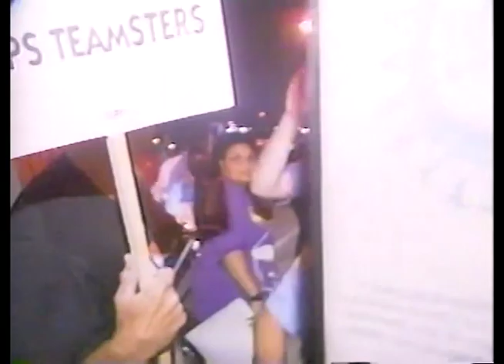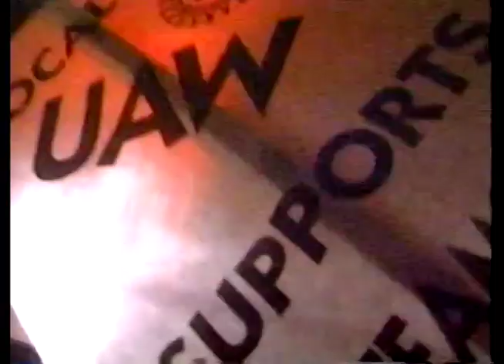Matthew Hilk, WHAS-TV, 1997-98